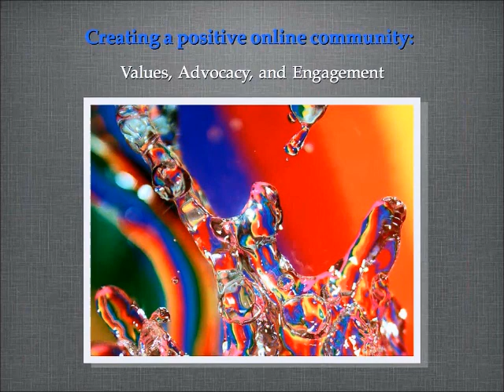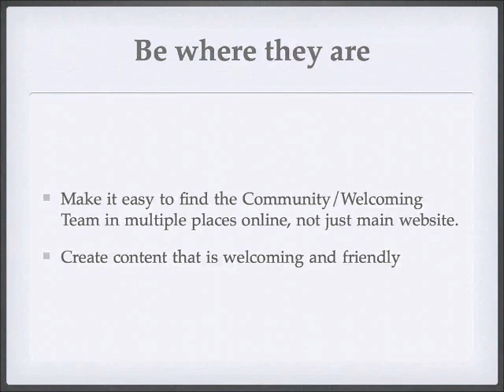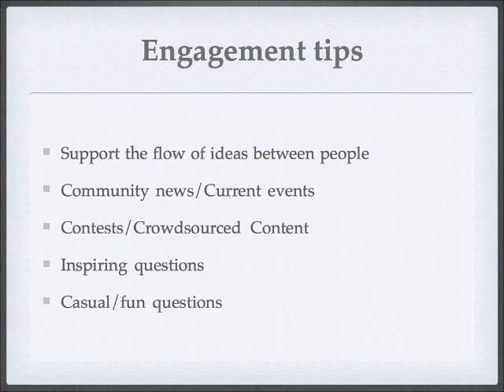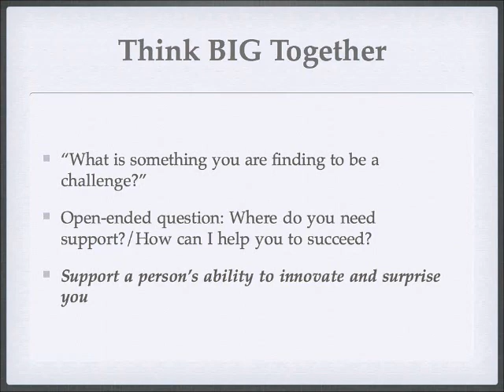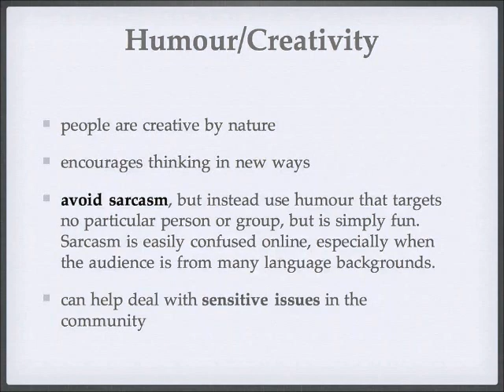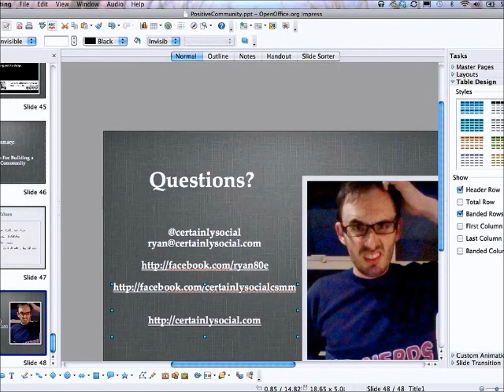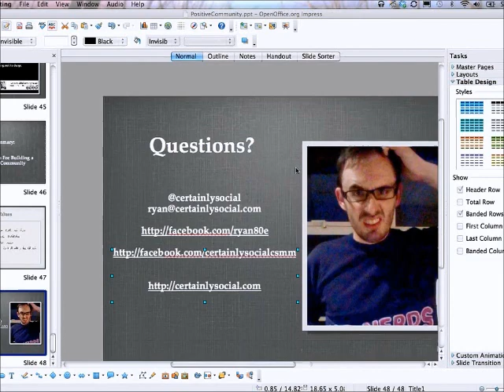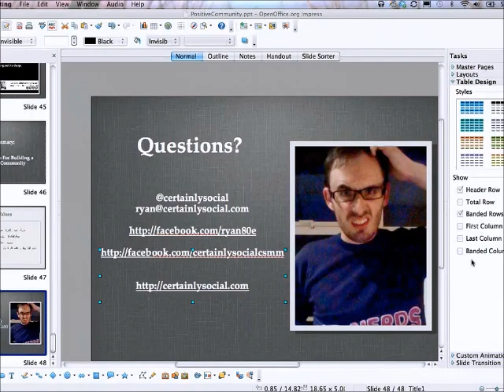Creating a Positive Online Community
How to create a positive online game developer community by Ryan Arndt

Originally aired during AltDevConf, February 11th, 2012.